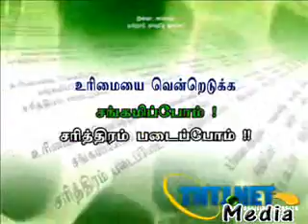ஜூலை 04 மாபெரும் மாநாடு